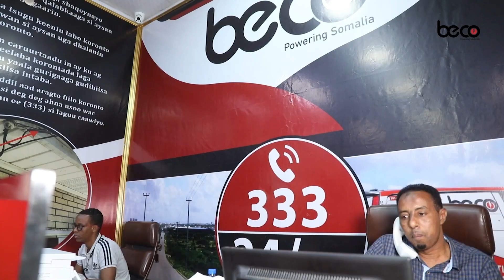Madaxweyne Xasan Sheekh Maxamuud “Dalka wuxuu u baahanyahay doorasho wadar-ogol ah”